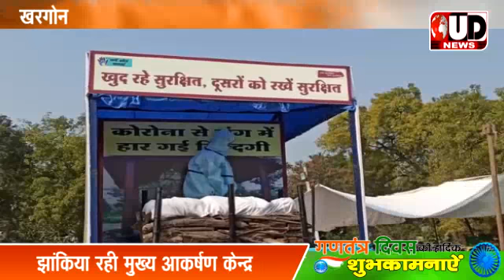खरगोन। हर्षोउल्लास के साथ मनाया गया 72वां गणतन्त्र दिवस: प्रभारी कलेक्टर ने किया ध्वाजारोहण